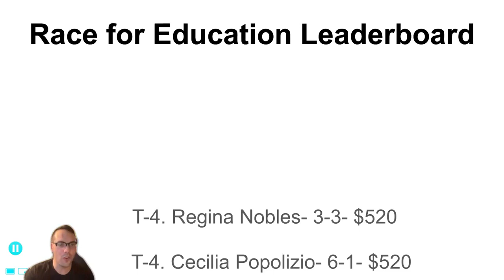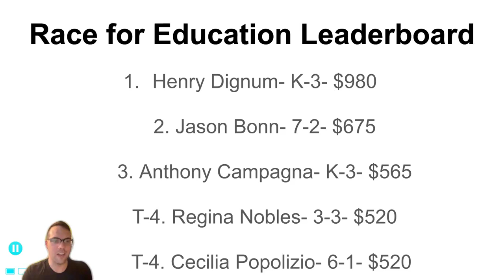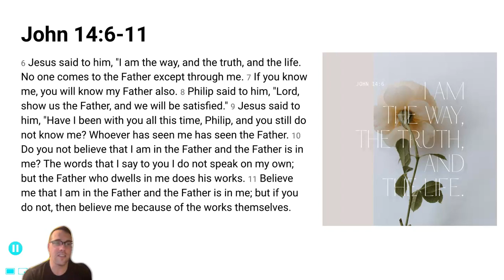Morning Message- 5/10/23